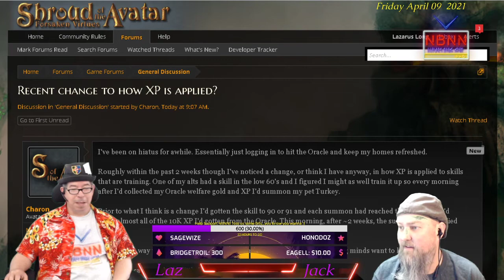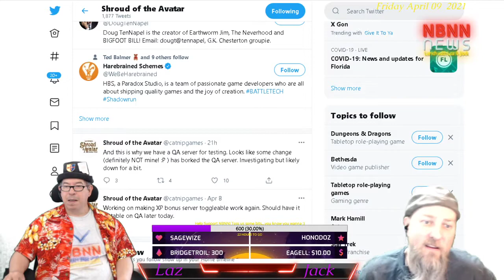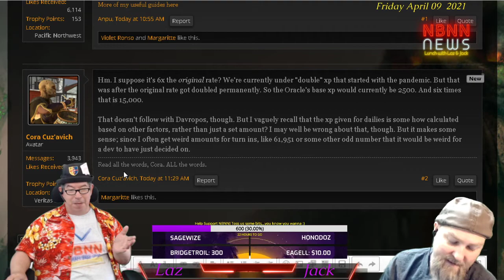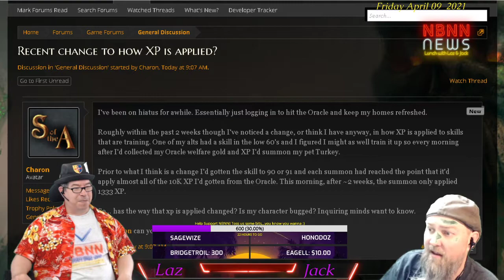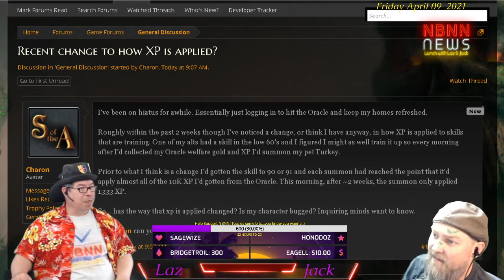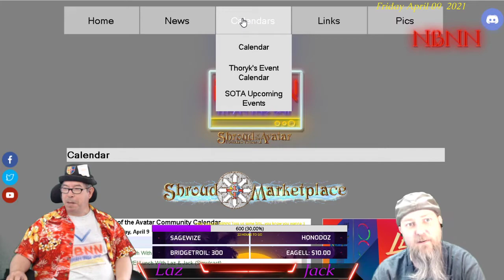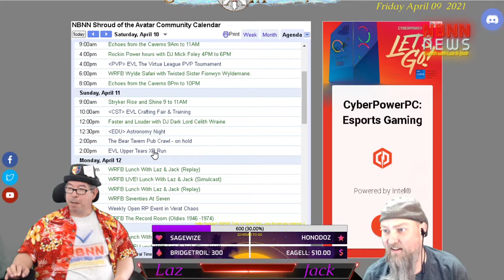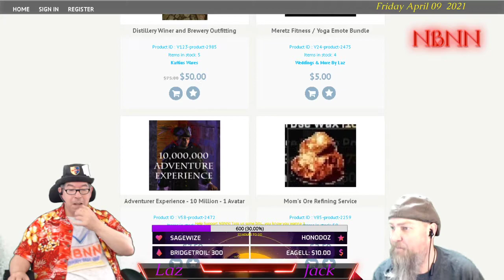Shroud Of The Avatar: Lunch With Laz & Jack 04/09/2021